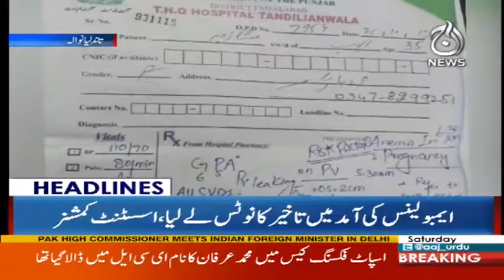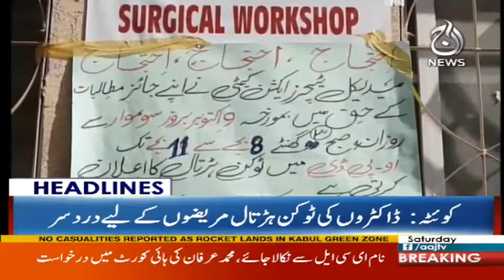Resolution of Palestinian issue essential for global peace - Headlines 12 PM - 21 Oct 2017- Aaj News